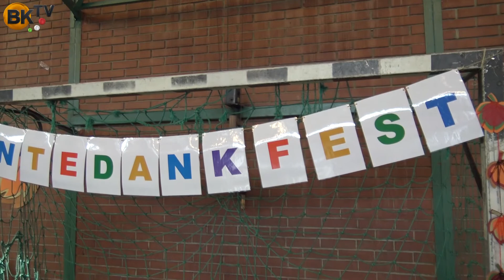Erntedankfest a Wudisuliban